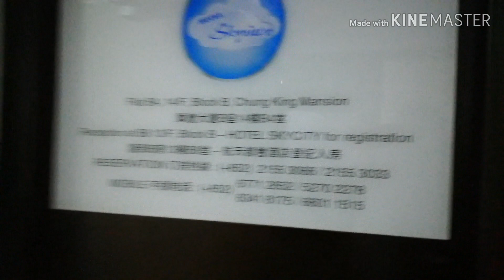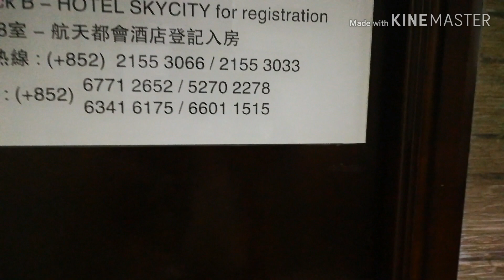Day 4 Holiday Chinese New Year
This our last day of Holiday Chinese New Year so we decided to check in the Hotel grab the opportunity kase mura ang mga hotels ngaun dito sa Hongkong and stay indoor nadin dahil sa Corona Virus